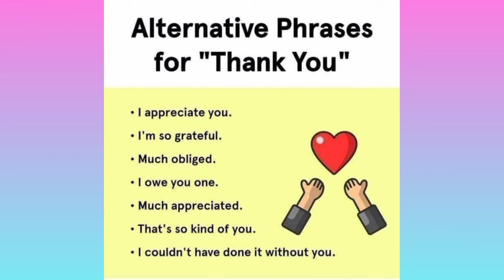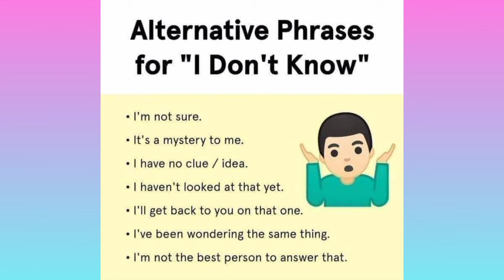Alternative Phrases 😍 English Vocabulary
Alternative Phrases 😍